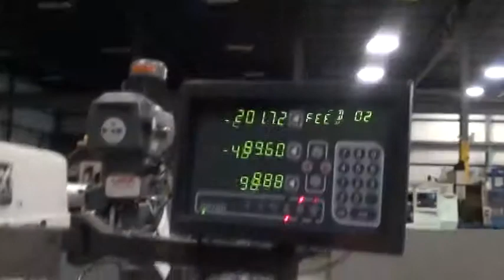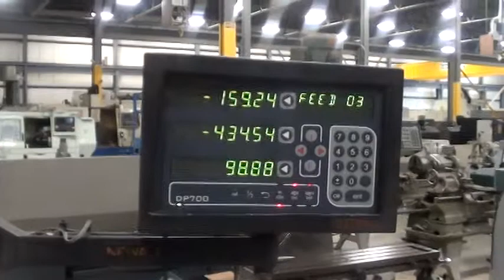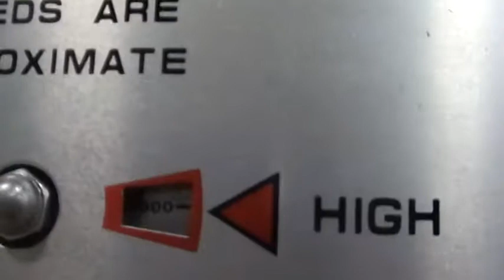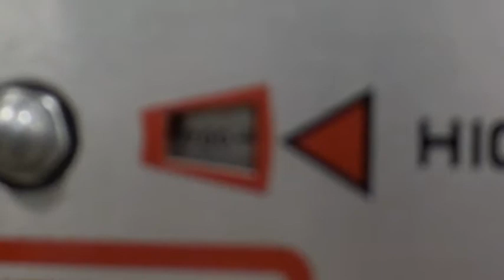USED VECTRAX GS-20V VERTICAL MILL - HB-20805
SPECIFICATIONS

TRAVERSE
LONGITUDINAL TRAVEL (X-AXIS): 31.75”
CROSS TRAVEL (Y-AXIS): 16.2”
KNEE TRAVEL: 19”
RAM TRAVEL: 18”

HEAD
MAIN MOTOR: 3 HP
SPINDLE TAPER: R-8
SPINDLE SPEEDS (LOW RANGE): 70 - 425 RPM
SPINDLE SPEEDS (HIGH RANGE): 600 – 3,800 RPM
SPINDLE FACE TO TABLE (MAXIMUM): 20-1/2”

QUILL
QUILL DIAMETER: 3-3/4”
QUILL TRAVEL: 5”

GENERAL
WEIGHT: 3,000 LBS
ELECTRICS: 220 VOLTS, 3 PH, 60 CYC

EQUIPPED WITH

NEWALL 3-AXIS DRO
X & Y BALLSCREWS
POWER TABLE FEED
CROSS POWER FEED
BOX-WAYS
R-8 SPINDLE TAPER